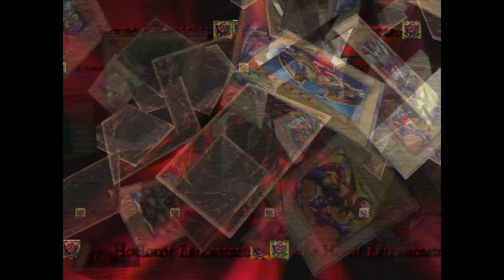Yu-Gi-Oh! The Duelist of the Roses (Opening Cutscene)